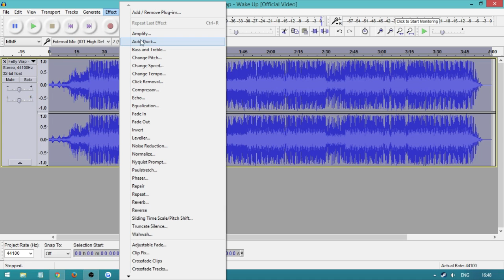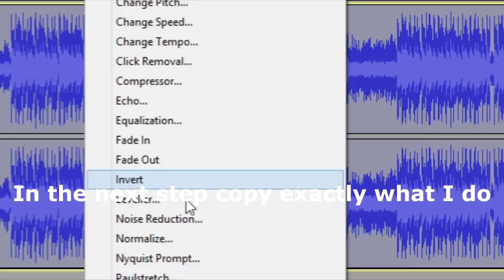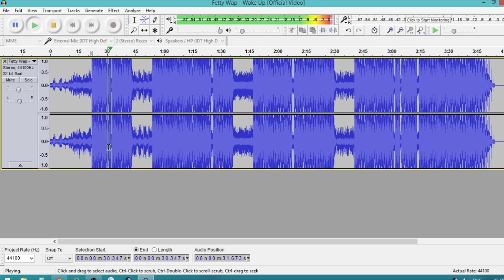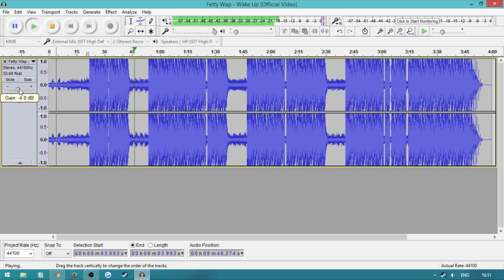How To Bass Boost/Extreme Bass Boost Songs In Audacity [BEST METHOD] [50 Sub Special]